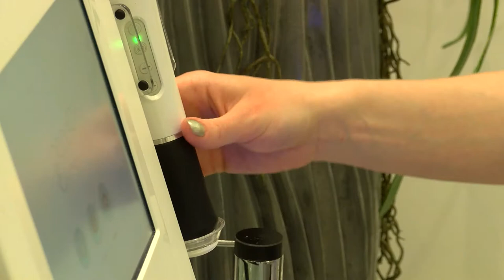Piękna cera na wiosnę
Wypowiedź: Karolina Kucharczyk, kosmetolog.

Zima zrobiła małe zamieszanie z naszą cerą i skórą. Stała się ona przesuszona i odwodniona. Warto wiedzieć, co należy zrobić by znowu była rozświetlona i piękna. Należy ją odpowiednio zregenerować i nawilżyć – mówi kosmetolog Karolina Kucharczyk. Najlepszym sposobem jest poddanie się kilku zabiegom kosmetycznym, by poprawić jej wygląd.